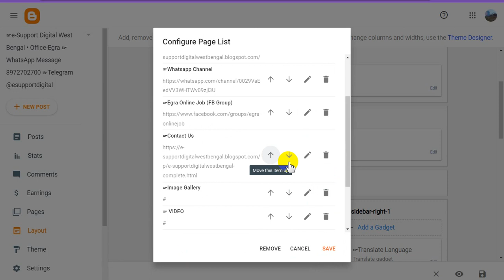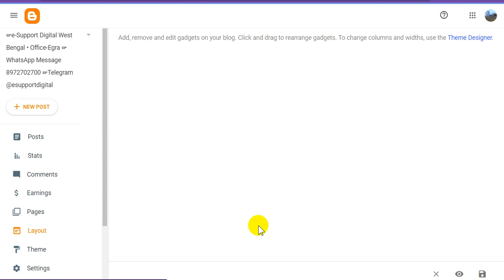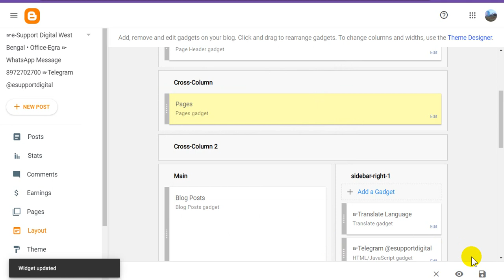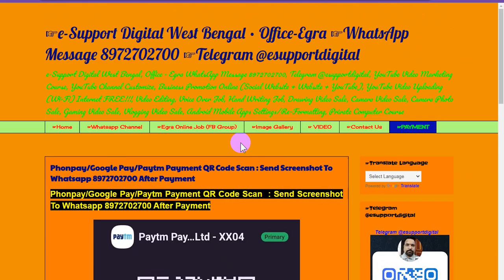Blogspot Tubes : Blog Tricks 07 | How To Add QR CODE Payment Gateway on Blogspot Site